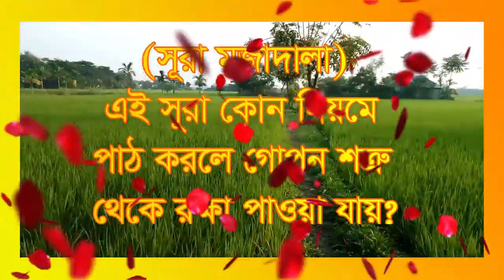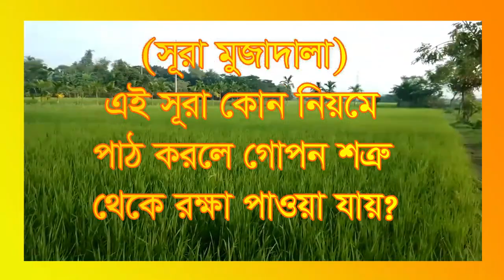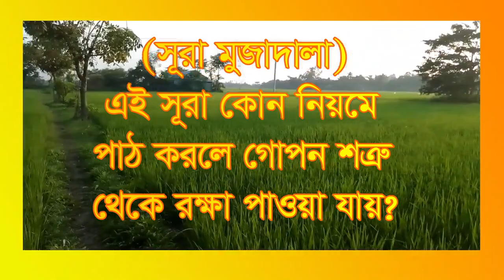,,,,সূরা মুজাদালা গোপন শত্রু থেকে রক্ষা,,sora mojadala gopon sotroke teke rokka